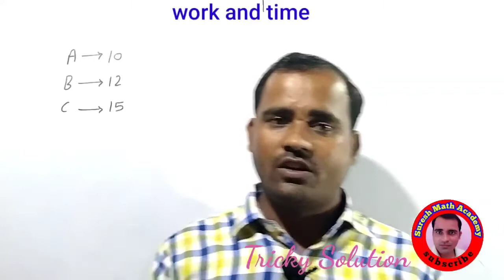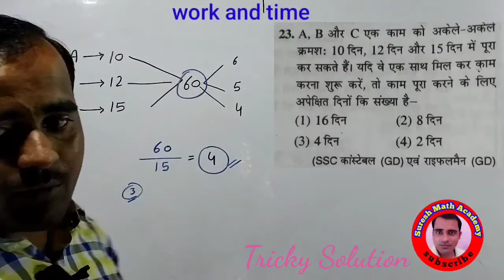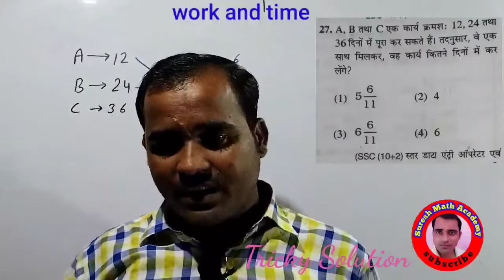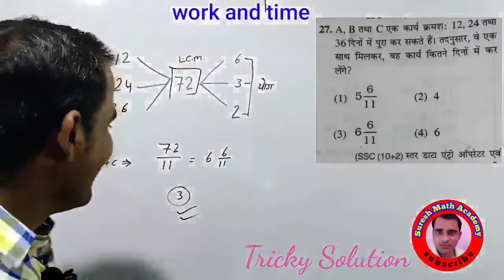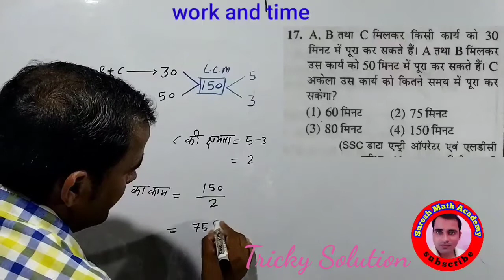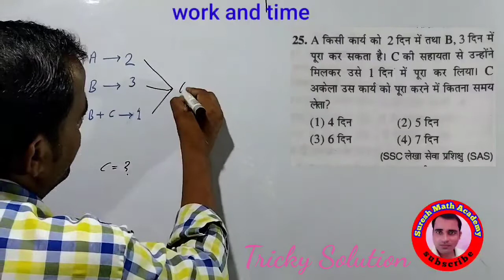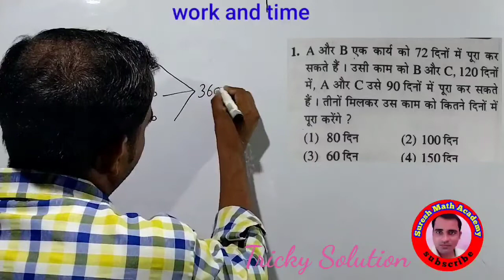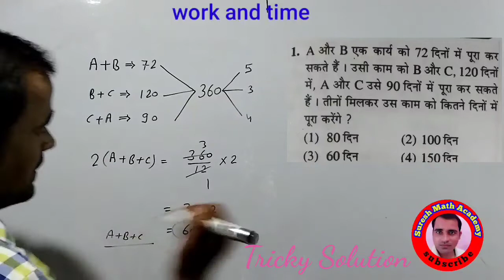Work and Time|| कार्य और समय ||UPSSSC PET|| RRB GROUP-D|| SSC|| UPTET ||UPSI ||UPPOLICE ||UPTGT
UPTET UPSI UPPOLICE UPTGT PGT KVS SSC NTPC Group-D UPCATET EXAM state level exam  ✓✓